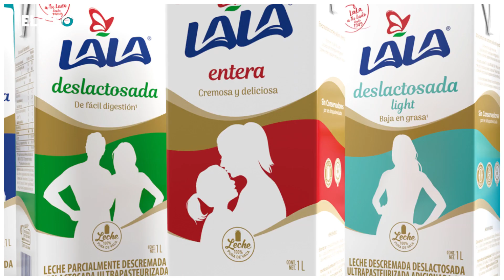¿Quién es el dueño de LALA?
El dueño de Lala es un empresario mexicano con una gran trayectoria. Se trata Eduardo Tricio Haro, el hijo de uno de los fundadores. Es el actual presidente de Lala y ha tenido participaciones en la empresa desde los 25 años. De acuerdo con varios medios, está señalado como el principal propietario de la empresa.

El sitio Marketscreener explica que Eduardo Tricio Haro es dueño del 98% de las acciones de Lala. Lo que lo convierte en el hombre ‘al mando’ de la empresa productora de lácteos.

En Twitter: elceo__
En Facebook: ELCEOcom
En LinkedIn: el-ceo
En Instagram: elceo_